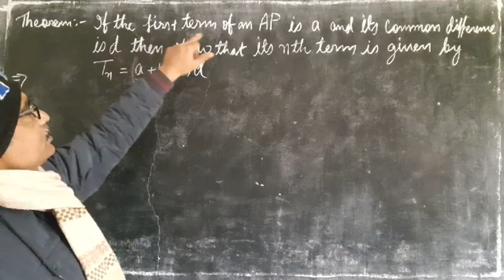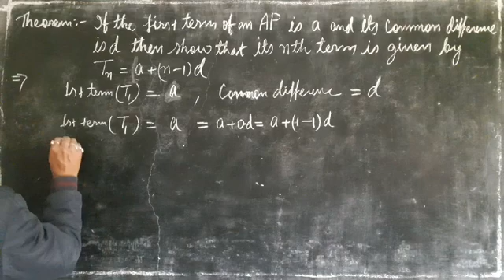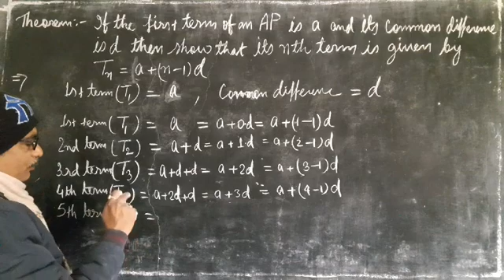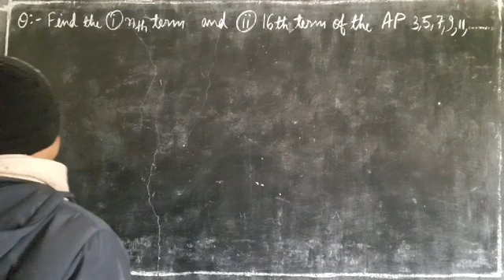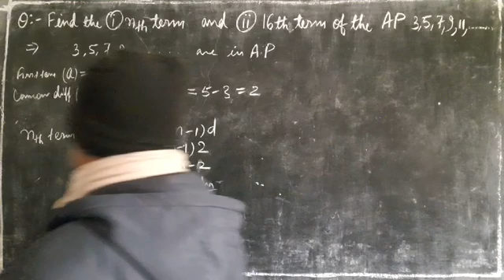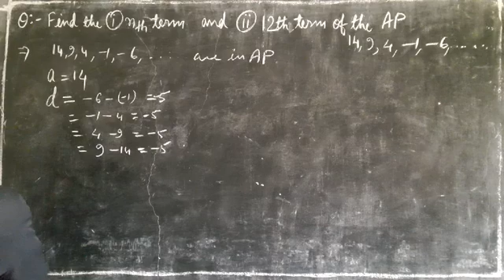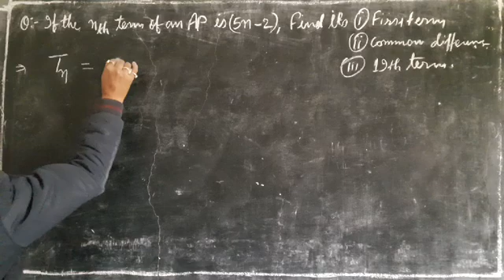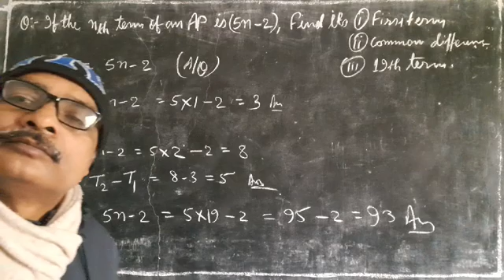4. Arithmetic progression (explanation and examples) Class X C S Singh S K P VIDYA VIHAR